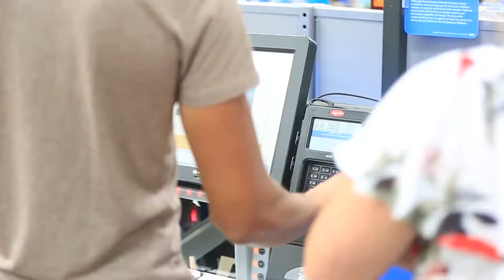2017 Dollar Club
This year at the Carolina Camp Meeting, we were inspired to get out in the community of Waynesville, NC and do random acts of kindness funded by the members of "The Dollar Club." The Dollar Club was originally an idea birthed by Pastor Pete Wilson and the Crosspoint Church in Middle Tennessee, to be a light in the community. This video is a glimpse into what we did while at Camp Meeting in Lake Junaluska.